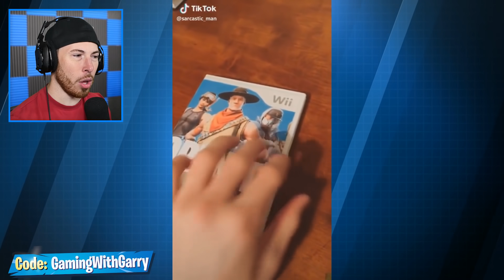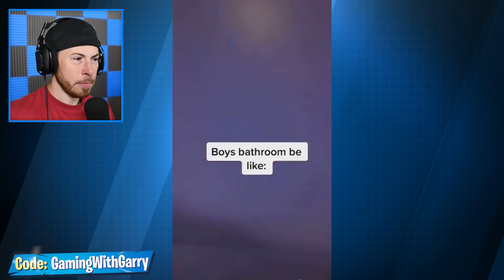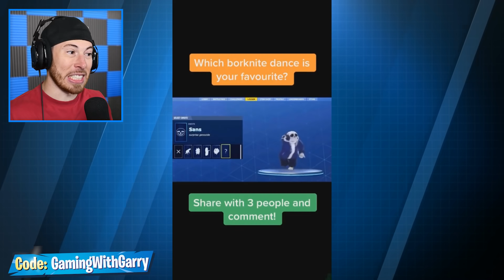Reacting to the FUNNIEST Fortnite TikTok Memes